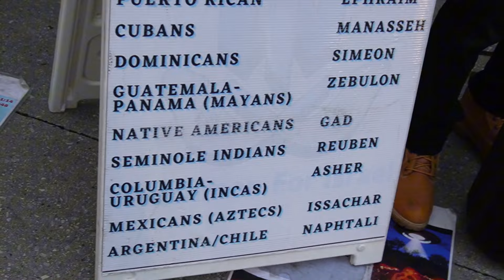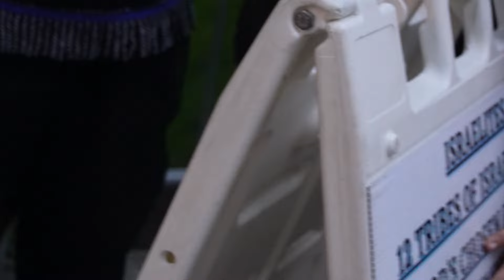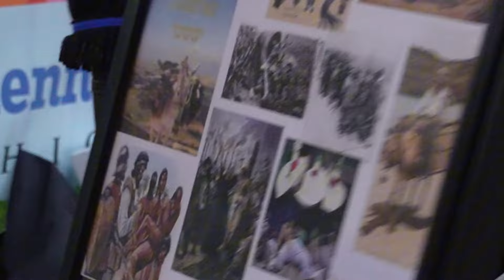Michigan Ave📍Have Took 😳 Jake & Eve Minds By Wicked Lustful Snares!